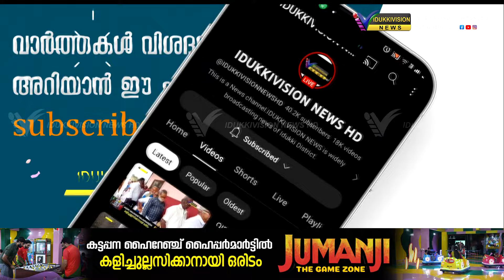ചിരട്ടയില്‍ വിവിധ വീട്ടുപകരണങ്ങള്‍ നിര്‍മ്മിച്ച് ഒരു യുവ സംരംഭകന്‍ നാടിന് മാതൃകയാവുന്നു